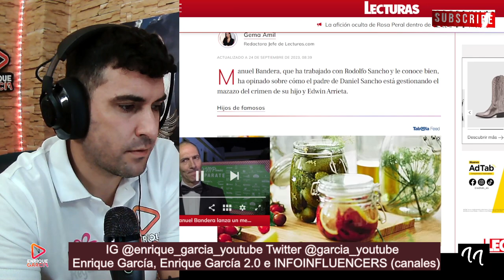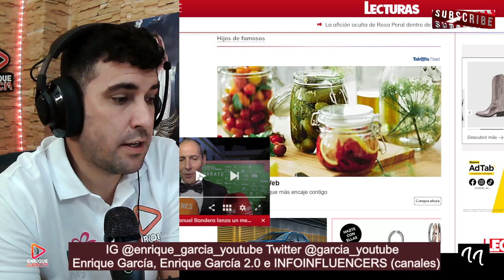Carlota Corredera y Manuel Bandera ´ESTALLAN´ al ser PREGUNTADOS por Daniel Sancho y Rodolfo Sancho